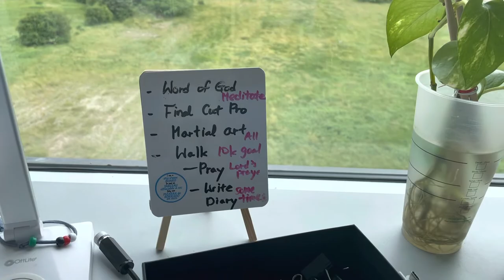Shin Jae Chul